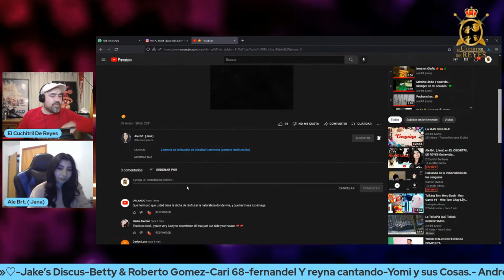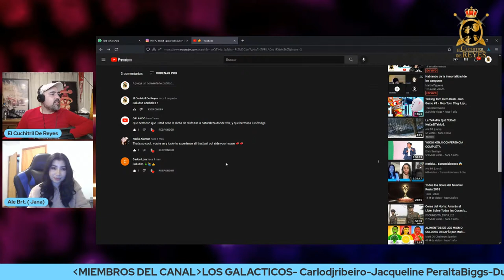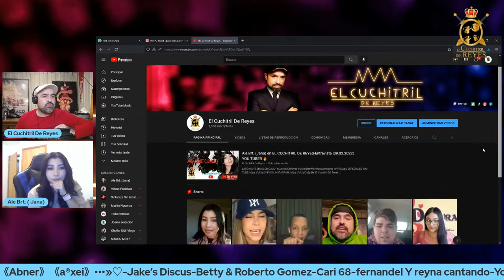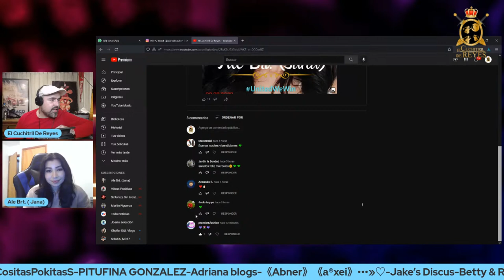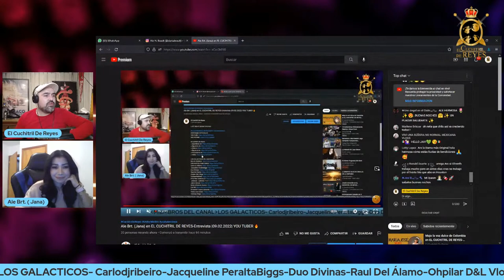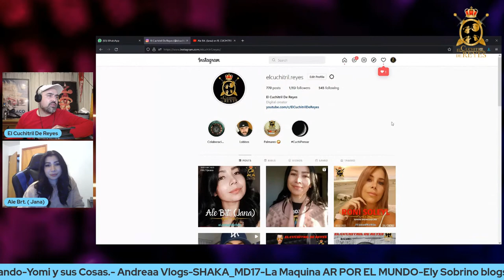Ale (Jana) en EL CUCHITRIL DE REYES-Entrevista |09.02.2022| YOU TUBER 🔥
LATE NIGHT SHOW CHICAGO

El Cuchitril DE Reyes.